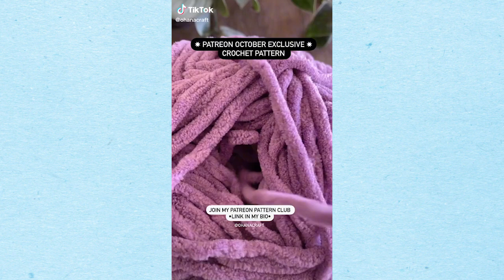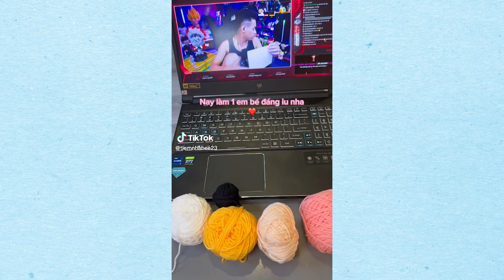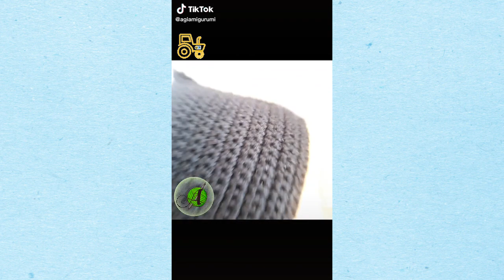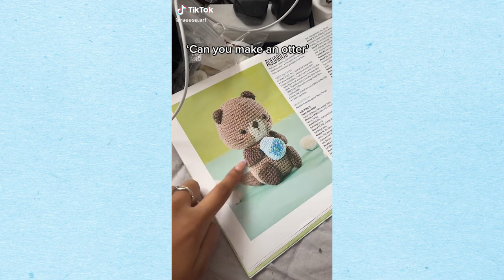#380 TIKTOK CROCHET AMIGURUMI COMPILATION